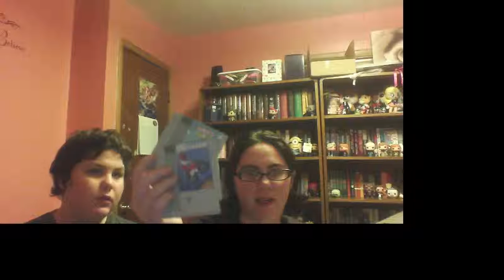Nerd Block Welcome Box unboxing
We got the Welcome box in the mail and decided to open it with you guys
My favorite item was of course the Buffy the Vampire Slayer Spike Titan Figure and i found out it came with a mug like in this one episode it was perfect
Also yes the kick and punch item was indeed a magnet